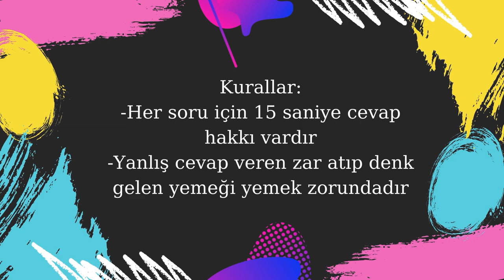15 Saniye: Irmak Kazuk vs Tufan Ersöz /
Bu hafta Shabby'de Irmak Kazuk ve Tufan Ersöz 15 saniye ile karşınızdayız !